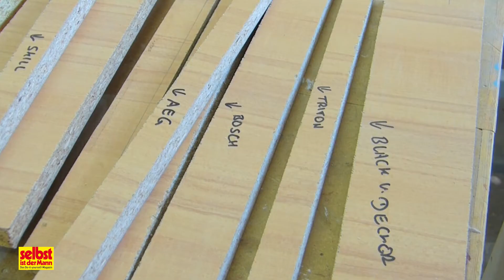Handkreissägen im Praxistest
12 Handkreissägen für Heimwerker und Profis haben wir unter realen Bedingungen in unserer Werkstatt einem praxisnahen Vergleichstest unterzogen.